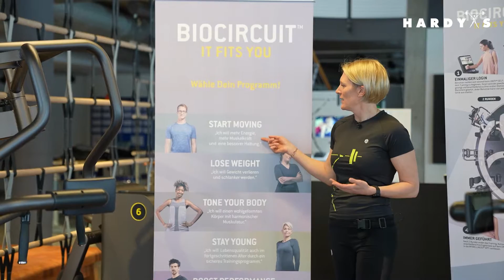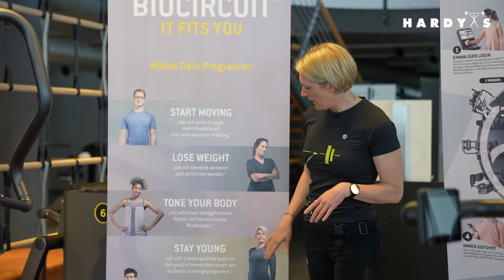Programme des Biocircuit von TECHNOGYM?